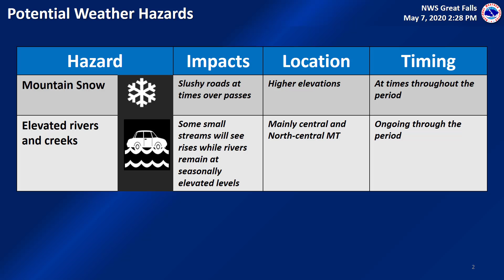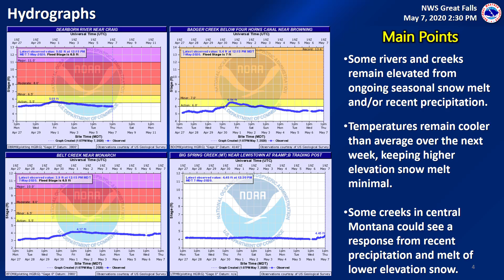Thursday Weekly Weather Briefing May 7th 2020